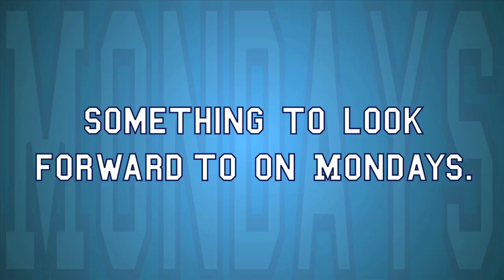LATJ Trailer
Filmed by:
Jonathan Kaplan

Edited by:
Jimmy Tatro

Welcome to Life According to Jimmy. Check in every Monday as I'm joined by Christian Pierce or other guests for weekly sketches, balcony conversations, and more!